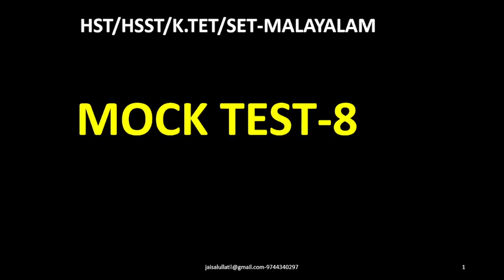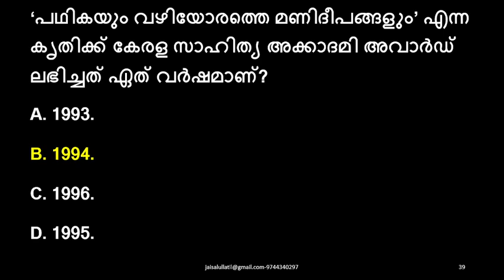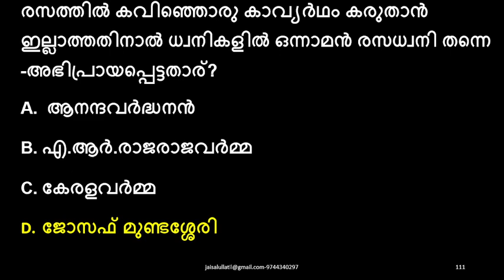HST/HSST/K.TET/SET-MALAYALAM- MOCK TEST-8